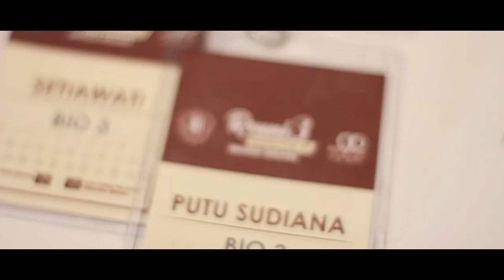Acara Dasyat!!!! Reuni ke 3 SMANSA NEGARA Angkatan 90!!